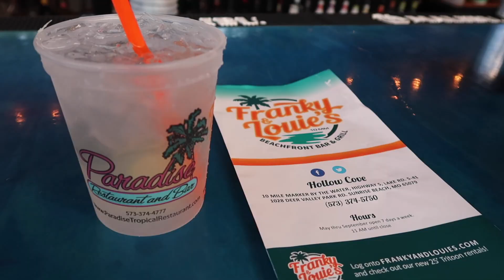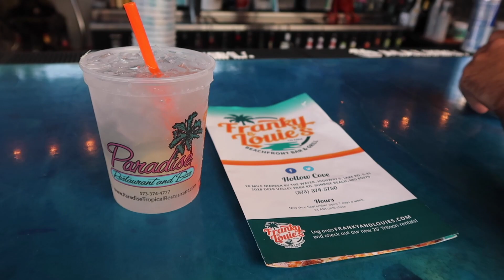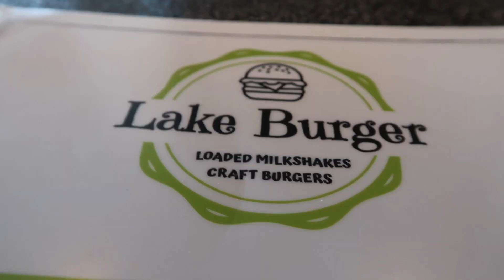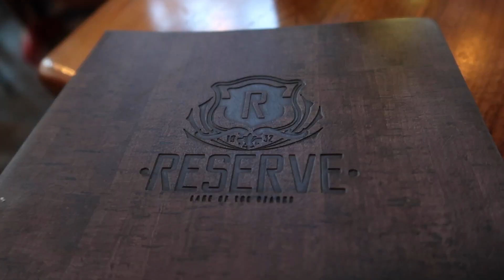LOTO 2021 - Lake of the Ozarks summer vlog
Hours of footage from summer put into 15 minutes! Summer 2021 at LOTO introduced me to lifelong friendships and the best memories. I can't wait to see what 2022 has in store.